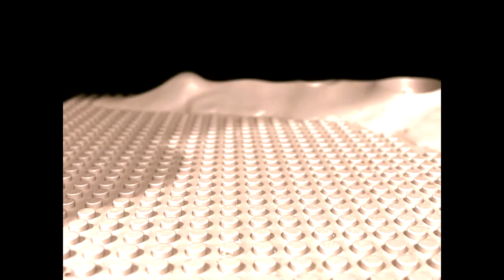Unusual Portal 3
The threequel of a stop motion picture about a portal that leads to another dimension but this time the scientist needs to rescue James!